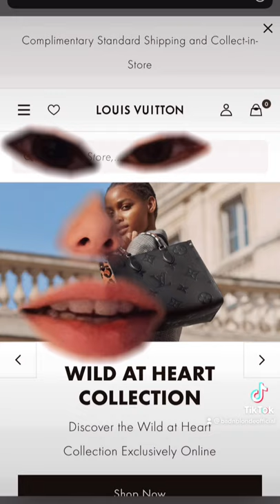Reviewing New Arrivals at Louis Vuitton! SS21/Cruise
In this short I’m reviewing some thoughts on new pieces at Louis Vuitton while providing some fun luxury escapism.